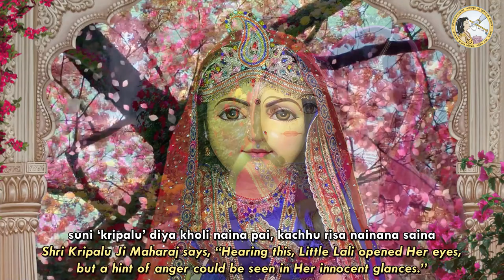Lali Ke Alasane dou Naina, Prem Ras Madira | Jagadguru Shri Kripalu Ji Maharaj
bhajan
bhajan download
kripalu maharaj
jkp
bhajan audio
new bhajan
mahabharat
hanuman chalisa
ramayan
love
spiritual
god
krishna song
hindi poem
bhagavad gita
bhajan video